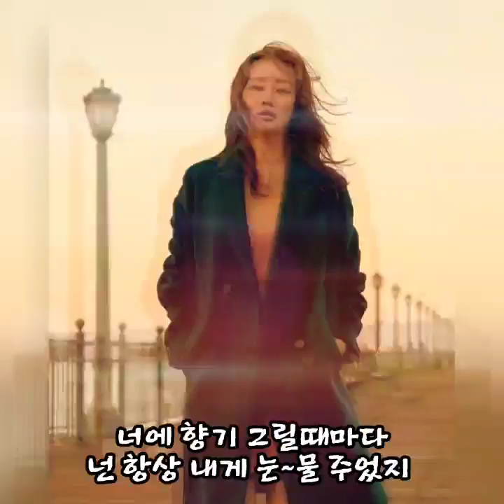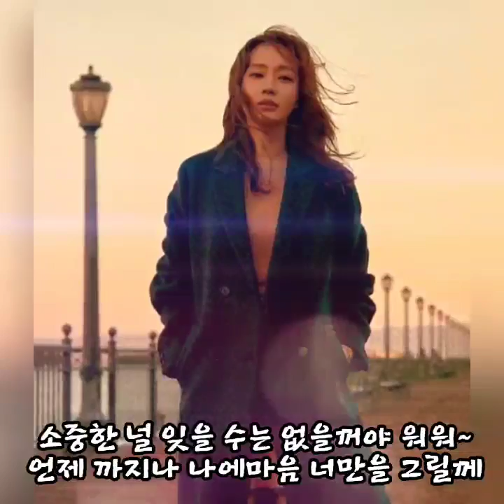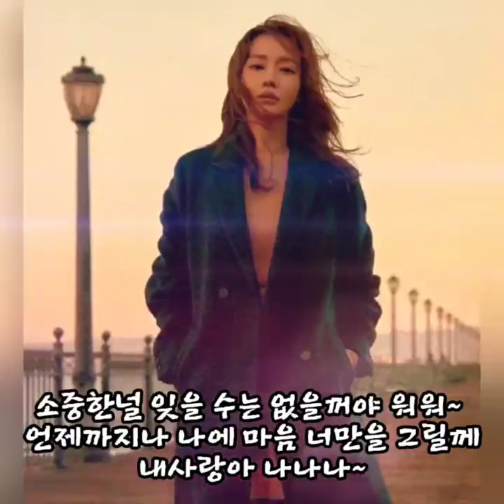박선주 조규찬 - 소중한 너 🎯